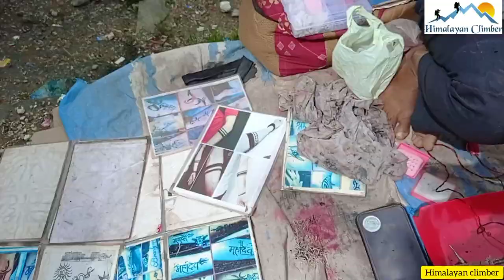लोहाजंग | माँ नंदादेवी राज जात यात्रा | Lohajung Mela